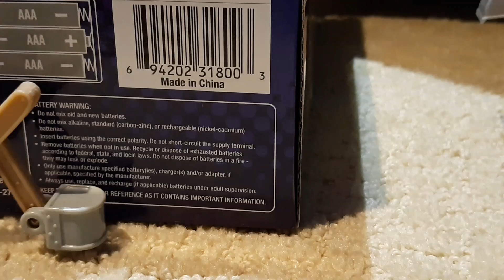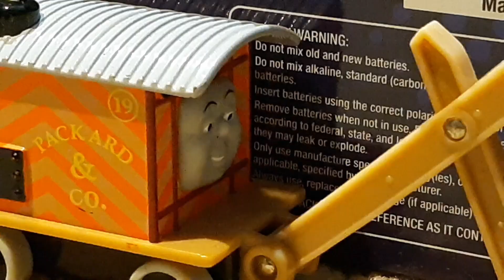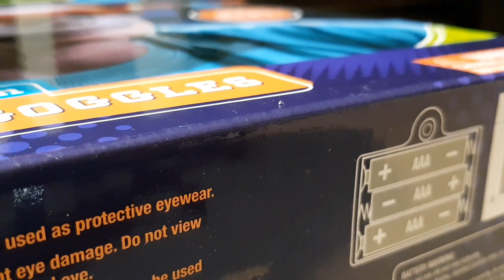Thomas' Trusty Friends (restored US)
after my temporary break from YouTube, I had some family time I had to catch up on, so that's why I wasn't active with some remakes, but here you guys go.